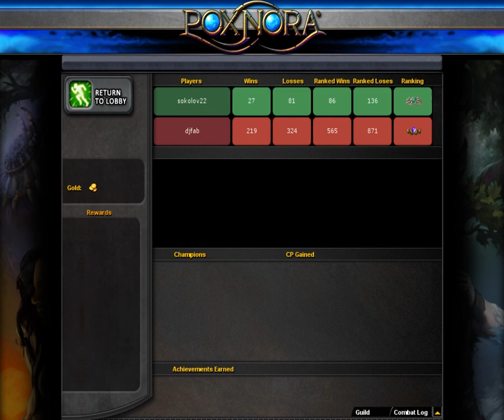Sokolov(KF Wizards Mix) Vs. djfab(ST IS Soulbond)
Commentator: DMrBadguy